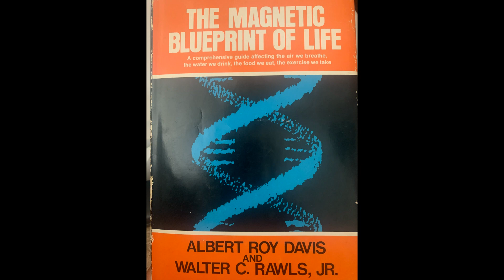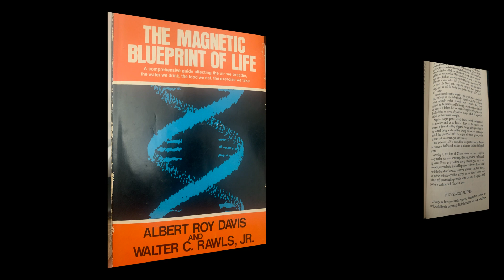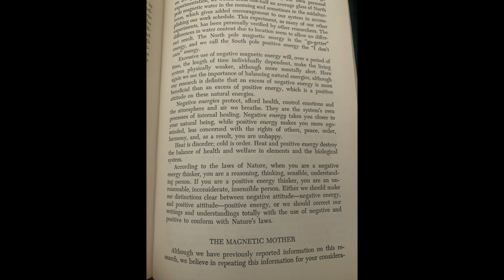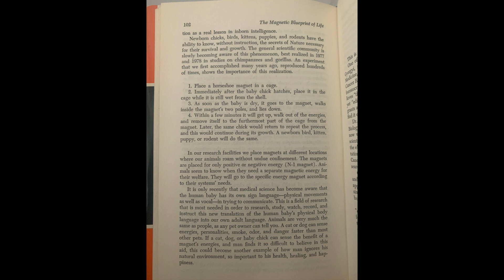We Are Born With An Innate Connection With Our Ley Lines. Redlining Was Set Up To Disconnect Us!